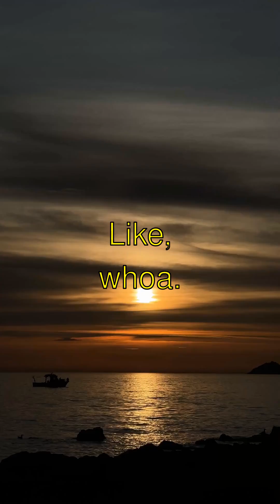MIND-BLOWING Volcano Formation and Eruptions Facts You Never Knew!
Title: *How Do Volcanoes Make Lava!?*
- Guess what?! Volcanoes are like fiery mountains that burp lava! They form because of something called plate tectonics. That's when bits of Earth's crust bump into each other and, oopsie, a volcano is born!
- Did you know that some volcanoes have been snoozing for centuries before they wake up and erupt? It's like a giant, super-magical surprise party from the Earth! Isn't that awesome?
- And here's a fancy word: magma! It's the super hot, melted rock inside Earth, and when it pops out, it turns into lava. Yikes! Isn't it cool to know lava can be as hot as 2,200 degrees Fahrenheit?
- Wanna hear something mind-blowing? The tallest volcano on Earth is Mauna Kea in Hawaii! It's bigger than Mount Everest if you measure it from the ocean floor! Like, whoa!
- Gosh, volcanoes are super fascinating, right? Thanks for learning about them with me! Until next time, stay curious!

Volcano Formation and Eruptions | Curious Little Kiddo

Learn amazing facts about volcano formation and eruptions explained in a fun, simple way!